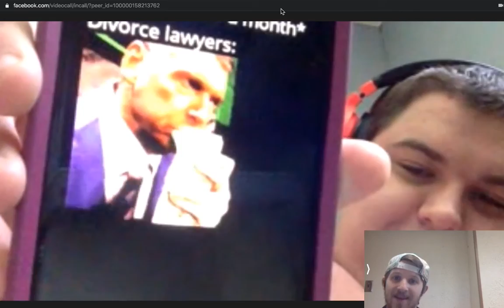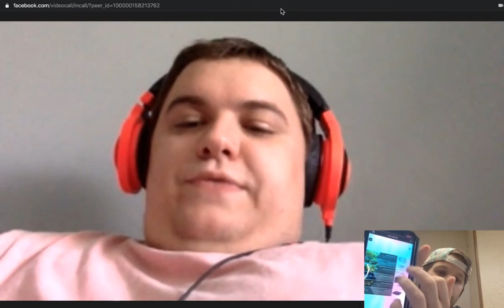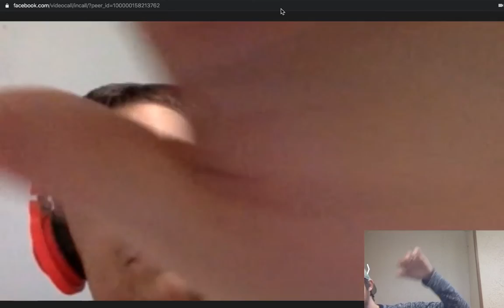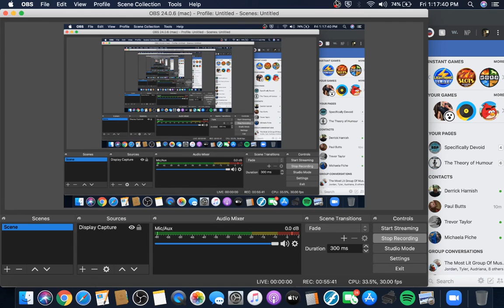"Ranch Juuls would be Fire"- Episode 6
Ya, so it's been a while. But it's nobody's fault, at all, 2020 is crazy. Gonna be honest, this isn't great, we were tired. But you know what it is, an honest reflection of what March and April did to us. I can't tell you what's said in this episode, or even if its worth uploading, but it sure did happen, legally. Anyways, here's to being more consistent!